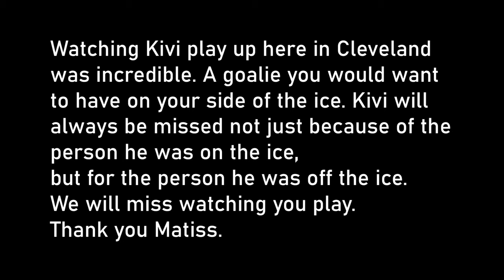Matiss Kivlenieks Tribute Video (RIP Kivi)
On July 4th 2021, the world lost a great goalie and a great guy. Matiss Kivlenieks was killed due to a firework accident. Here is a video to remember him and some of his biggest highlights in his professional hockey career.